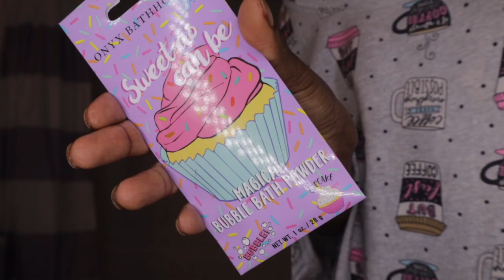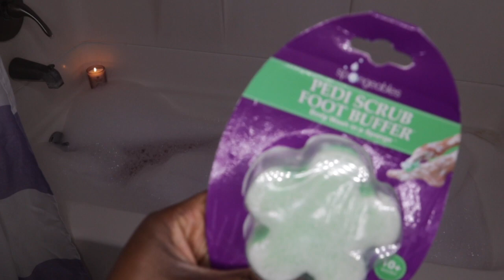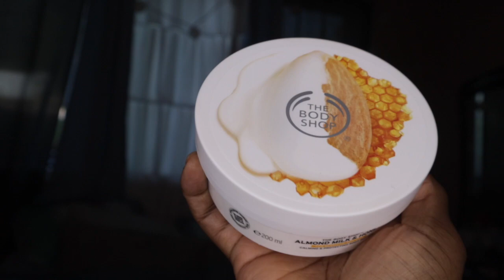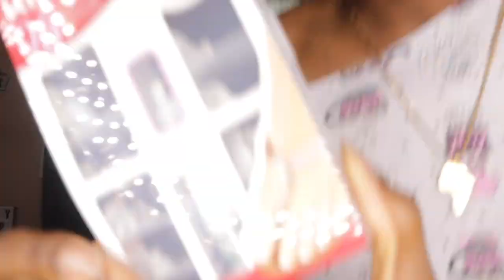my pamper routine 2020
HEYYY Tellydripgang DA ONLY LIT GANG hope you loved my VIDEO Let me know what other videos you want me to do!!!
I love Tellydripgang without yall i wouldn't be where i'm at, it's telly drip gang and we the LIT gang.

FAQ'S ABOUT ME:
Age: 21
Height: 5'9 {STALLION TINGZZ}
Birthday: January 21st, 1999
Nationality: AFRICANNN :)
Camera: Canon M50
YOUNGEST CHILD out of all my siblings!